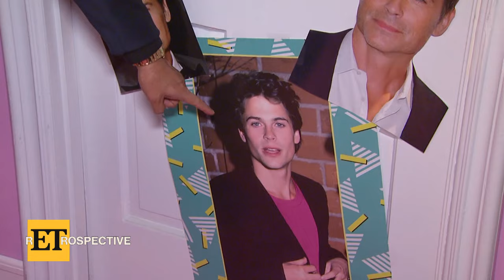Rob Lowe Reflects on Parenthood and the Potential of ‘Parks and Rec’ Reunion | rETrospective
Rob Lowe walks down memory lane with ET as he reflects on old projects, fatherhood and a potential ‘Parks and Rec’ reunion. Rob Lowe’s four-part series, ‘Liberty or Death: Boston Tea Party,’ is out now.